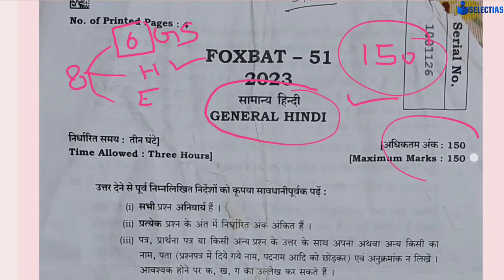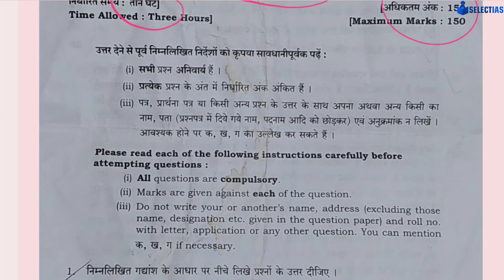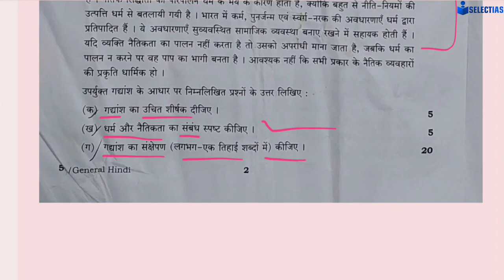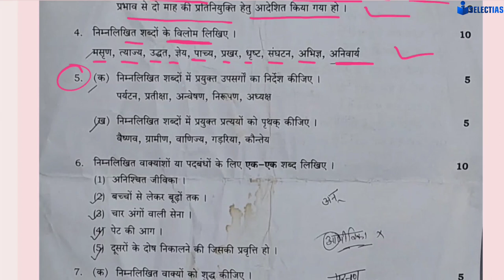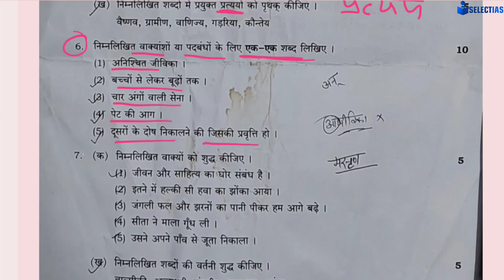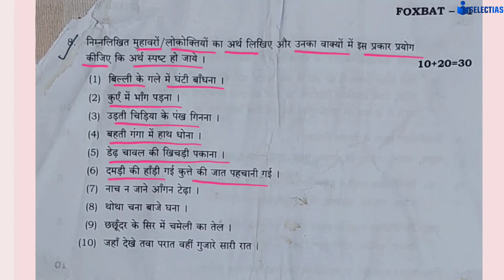सामान्य हिंदी, UPPCS Mains Question Paper 2023 , Exam Pattern, MOST IMPORTANT CLASS ✅📚🎯😍🔥♥️👍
GS -4 , Ethics Question Paper Analysis, UPPCS Mains 2023, Ethics का पेपर कैसा था, जानिए?✅🎯🔥♥️😍🤔👍📚

GS -3,UPPCS Mains 2023,देखिए Economics,Internal Security,D.M से किस प्रकार question आए ? 🎯✅🔥📚😍♥️👍

GS -2,Question Paper Analysis,Polity,Governance,International Relation से कैसे question आए देखिए 🤔😍🎯

GS -1,UPPCS Mains 2023,Question Paper Analysis, देखिए History,Geography,Society से कैसे question.🤔🎯🔥

GS -6,UPPCS Mains Question Paper Analysis 2023,देखिए up special से कैसे question पूछे गए,Must Watch🎯

UPPCS Mains 2023,GS -5(Question Paper Analysis)देखिए कैसे पूछे जाते Mains में UP SPECIAL से..✅♥️📚🔥🎯👍

Glacial Lake Outburst Flood (GLOF) in Sikkim, Current Affairs Analysis, Must Watch ✅📚🎯🔥♥️👍

What is Bojjannakonda?🤔🤔 केंद्र सरकार ने दी 7:30 करोड़ की मंजूरी 😍😍✅🔥, Current Affairs Series 🎯📚😊👍♥️

E-Drishti घटना चक्र 2023, National Current Affairs (Part -2)🎯✅ Most Important Class,Must watch ♥️📚😍🔥

E-Drishti, घटना चक्र 2023,National Current Affairs (Part -1),पूरे एक साल का,Most Important✅📚♥️😍🔥👍🔥🔥📚

भारत सरकार द्वारा चलाए गए ऑपरेशन और अभियान,E-Drishti घटना चक्र Current Affairs,Most Important Class✅

Schemes ( योजना/परियोजना ) , E-Drishti घटना चक्र Current Affairs, Most Important Class, Must Watch ✅

International Places in News, E-Drishti Ghatna Chakra, Most Important Class, Must watch ✅📚♥️ 👍

National Famous Personality in News, E-Drishti घटना चक्र 2023-24 , Most Important For All Exam✅📚♥️👍

Famous National Personality in News , E-Drishti Ghatna Chakra, Most Important Class,Must watch ✅📚♥️